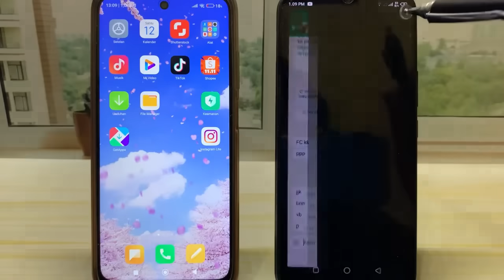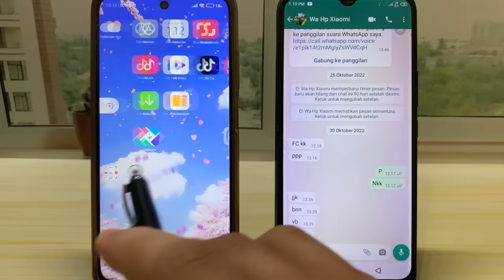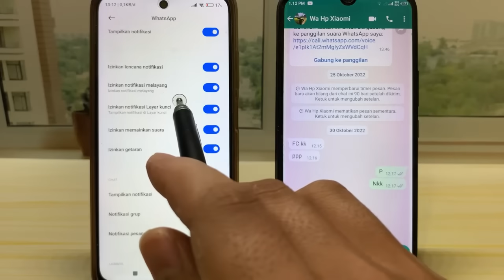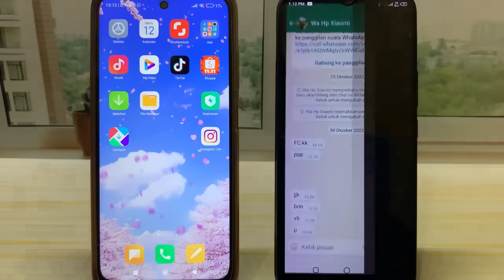Cara Menampilkan Panggilan WhatsApp Di Layar Utama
cara menampilkan panggilan whatsapp di layar utama -  cara menampilkan panggilan masuk di layar utama di hp android. Jika anda mengalami masalah tidak muncul notifikasi panggilan telepon dari whatsapp pada layar utama hp android anda, baik itu xiaomi, oppo, vivo, infinix atau yang lainnya mungkin anda bisa simak video tutorial yang kami buat ini.